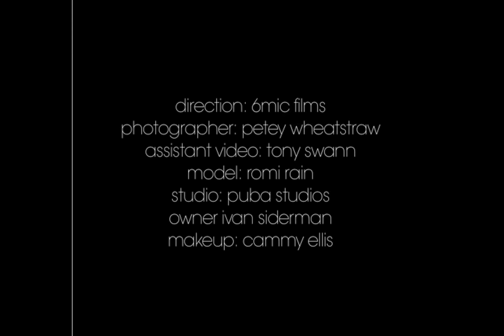Puba Studios Photoshoot - Romi Rain | Los Angeles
Quick stop at Puba Studios to visit Ivan + Romi had to collab on a great shoot!
Tune in a and enjoy!

Owner: Ivan Siderman | PUBA STUDIOS
Photographer - Petey Wheatstraw | @wheatstrawpetey
Videographers - 6mic Films | Tony Swann
Model - Romi Rain
Video Editing - Voight Thornton | @6micfilms
Makeup: Cammy Ellis